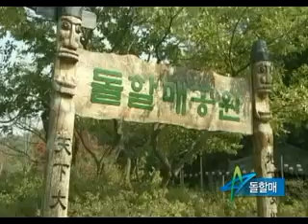영천기행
경북 영천시